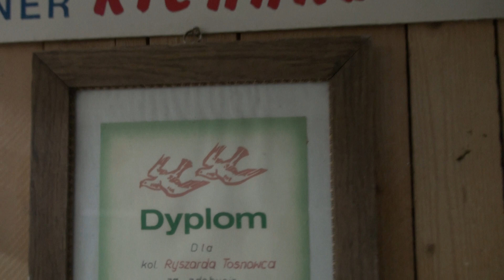Jak zachować potencjał lotowy młódków na przyszły sezon .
Jak zachować potencjał lotowy młódków na przyszły sezon .Porady z własnego doświadczenia :

1 ) należy posiadać stado hodowlane , które uzupełnia gołębie lotowe - wyhodować dwukrotnie większą ilość młodych gołębi niż zakłada to spis na loty młodych - jest to rezerwa !

2) każdy lęg gołębi posiada osobny gołębnik

3) szczepienia ochronne to podstawa !

4) wczesne rozpoczęcie treningów lotowych i ich duża ilość

5) intensywne lotowanie młodymi gołębiami z różnorakich kierunków i skracanie długości lotów przy niekorzystnej aurze.

6) choroba młodych i loty treningowe gołębi wezmą swoje żniwo tak więc na starcie do lotów konkursowych pozostanie wymaga ilość i już straty będą nikłe ! z optymizmem możemy patrzeć na przy sezon lotowy 2016 . Powodzenia i zapraszam do obejrzenia   mojego klipu po 5 locie konk. Ryszard Tosnowiec Tel. 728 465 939